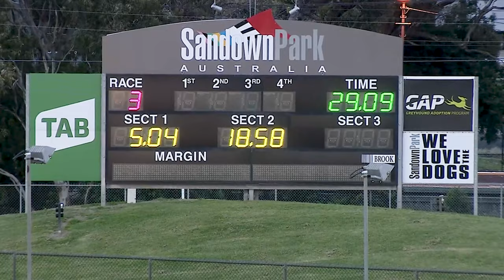Azzopardi on McCooly's Lad and Short Pork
Anthony Azzopardi spoke after the stunning 29.09 win from young gun McCooly's Lad. Short Pork was also a winner for him on the night and is bound for the 2020 TAB Melbourne Cup.